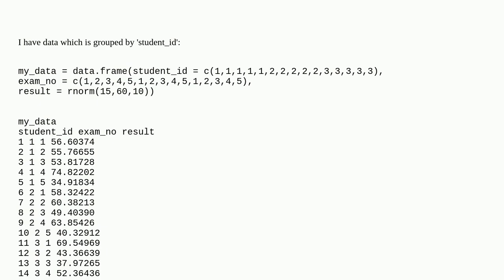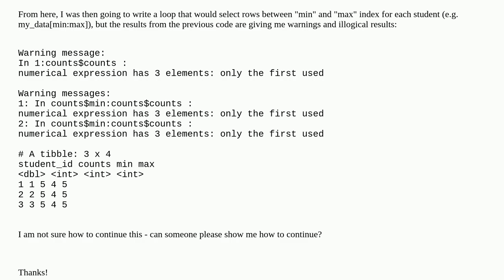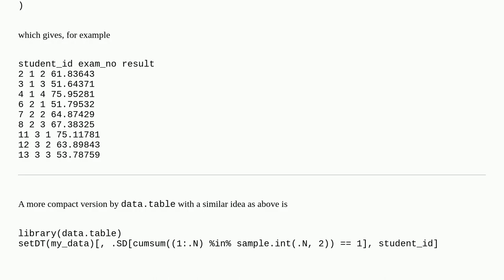Select Random Consecutive Rows Per Group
A special thanks goes out to the community

  r sequence